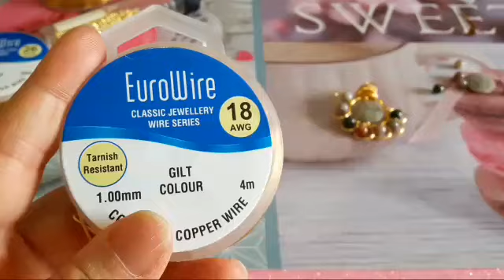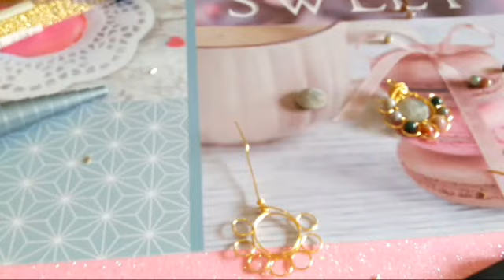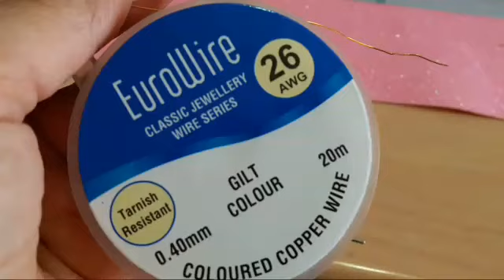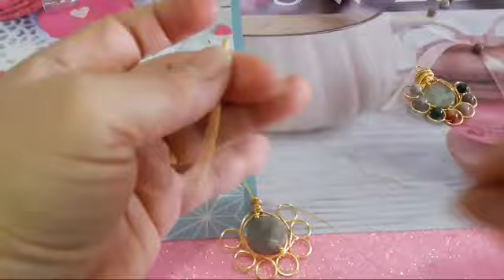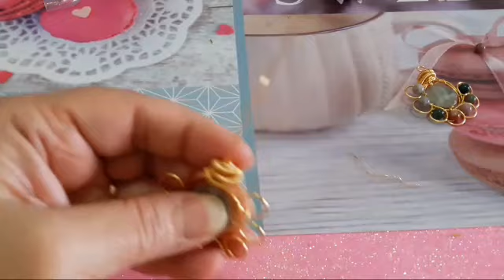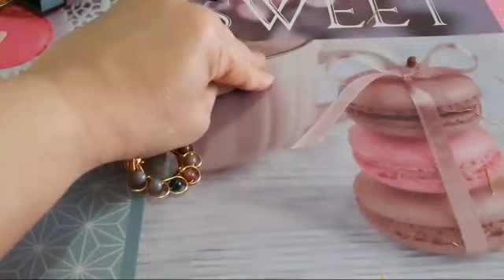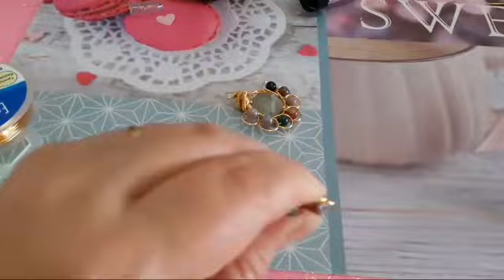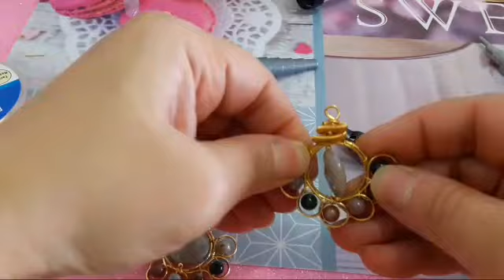proviamo insieme il Coiling Gizmo e le pinze per creare gli anellini